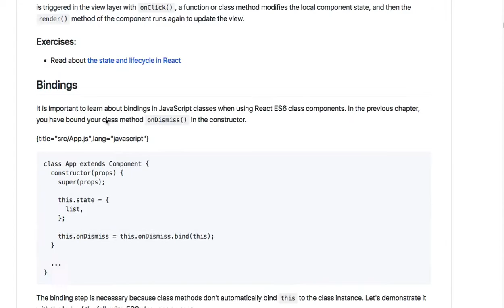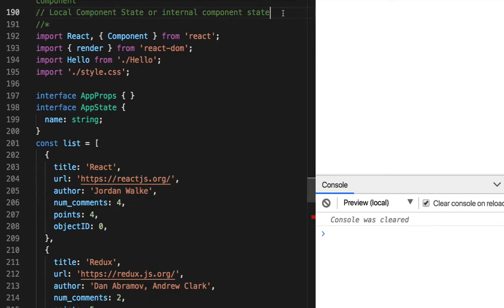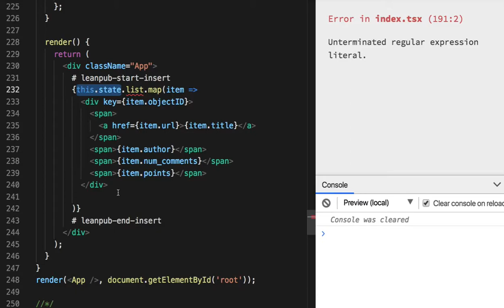React 03 - Local Component State